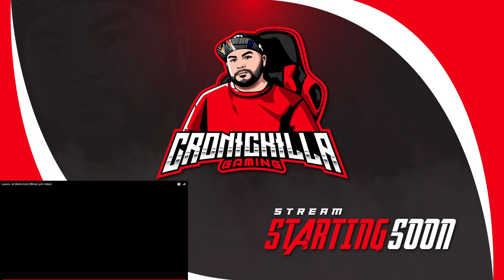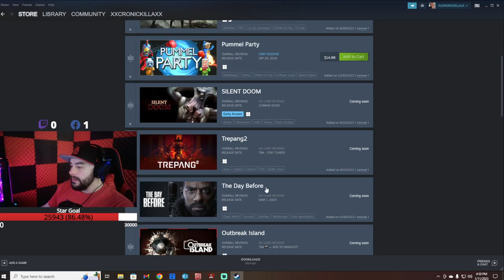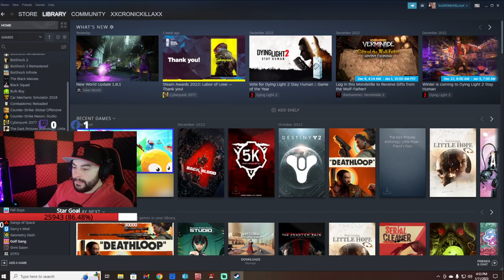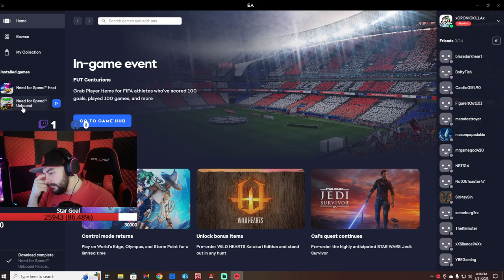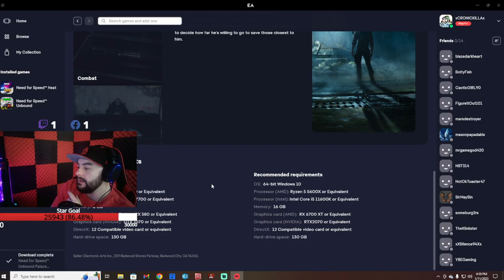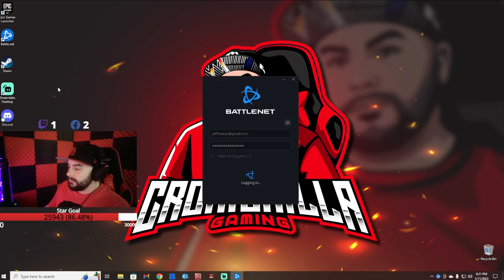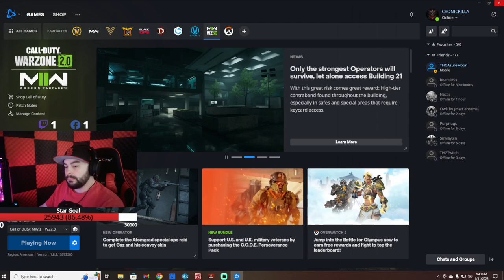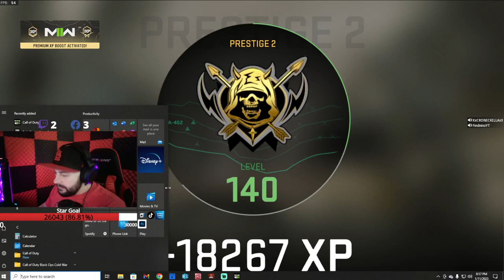Just Living Day By Day And Loving Life!!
Just Playing Some Relaxing Games On This Amazing Day!!